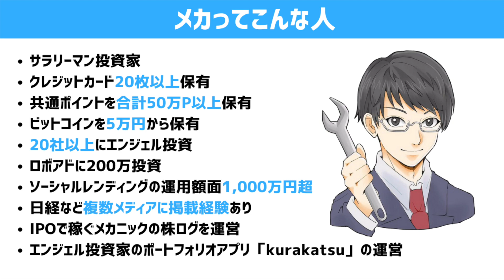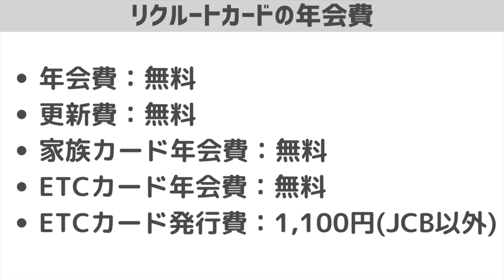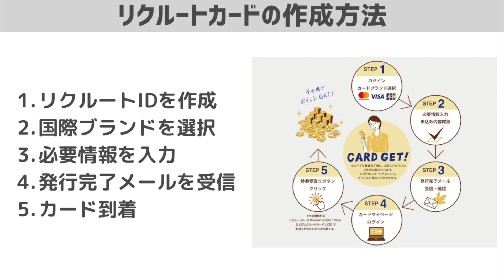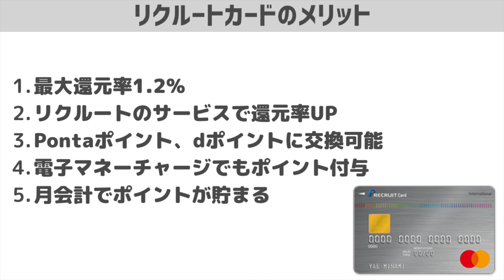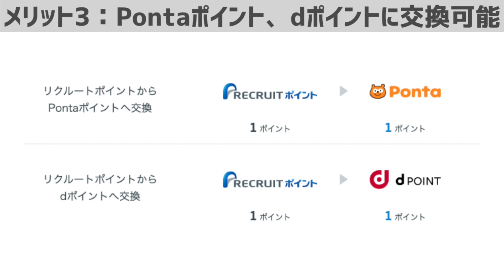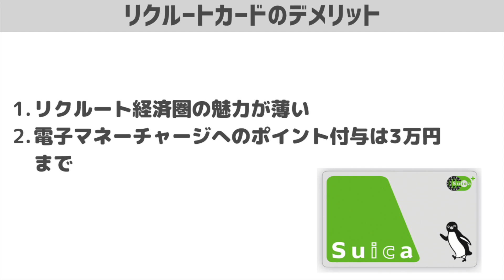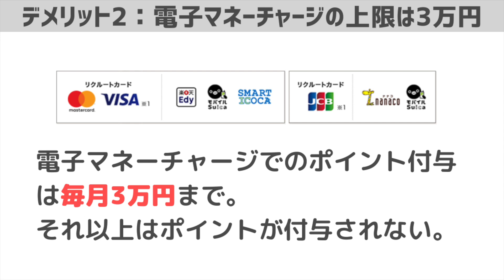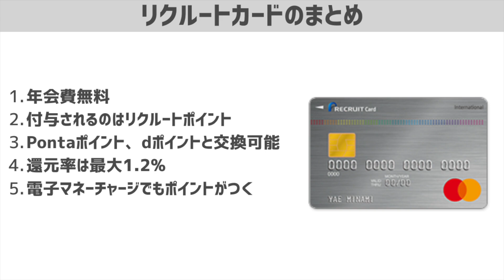【完全版】リクルートカードの作成前に知りたい5つのメリット・2つのデメリット!! 電子マネーチャージにも最適!! 年会費無料で還元率1.2%の神スペック!!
リクルートカードを使ってわかったメリットやデメリットをまとめました。
これから作成予定の人は参考にしてください。